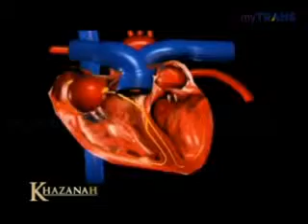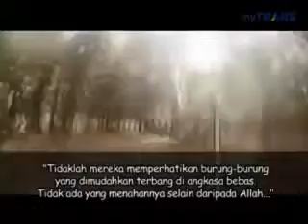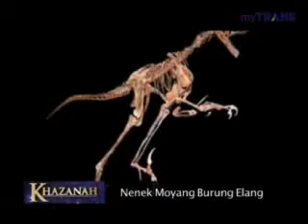Khazanah 2013 162 Elang, Hewan Yang Setia